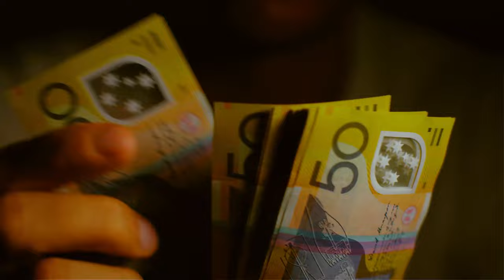POURQUOI NOUS SOMMES PAUVRES (5 RAISONS)